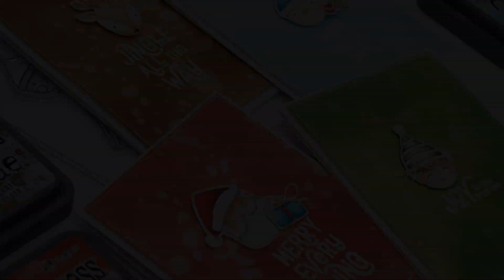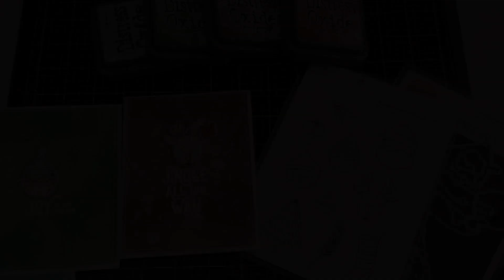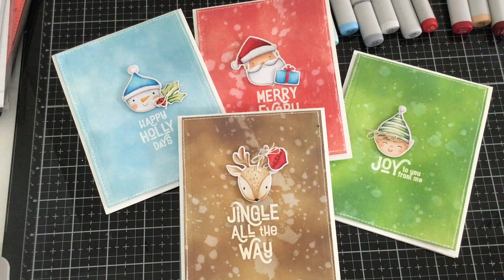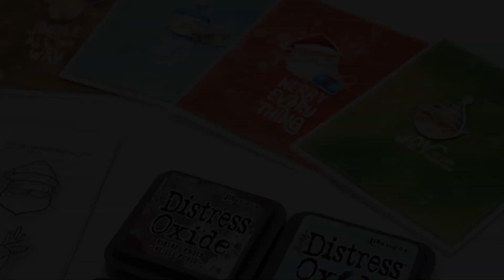Simple DIY Holiday Cards With Essentials By Ellen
Check out Mindy Baxter's sweet & simple holiday cards with Distress Oxide backgrounds and no-line Copic coloring!
Supplies List:
Retro Holiday Greetings by Julie Ebersole, Essentials By Ellen Clear Stamps
Mini MISTI Laser Etched Stamping Tool (6-1/8 X 7), My Sweet Petunia
Life Changing Blender Brush - 4 Piece Broad, Picket Fence Studios (LCB-4)